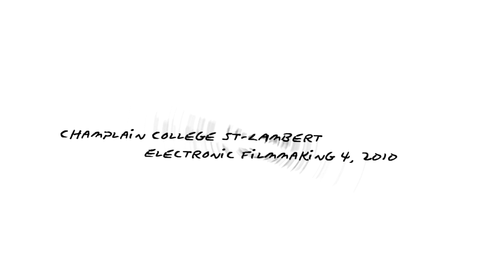"Asian Porcelain"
My individual project for school.